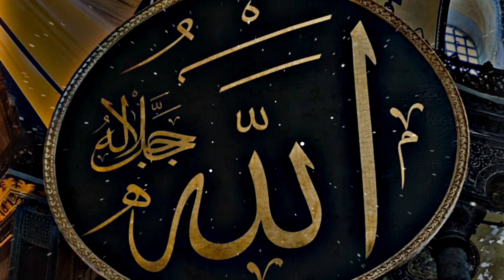Allah Hoo Allah Hoo || Assubhu Bada || Allah Hu Allah Hu ❤️🤍